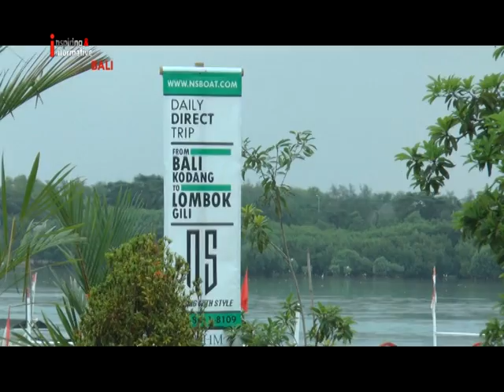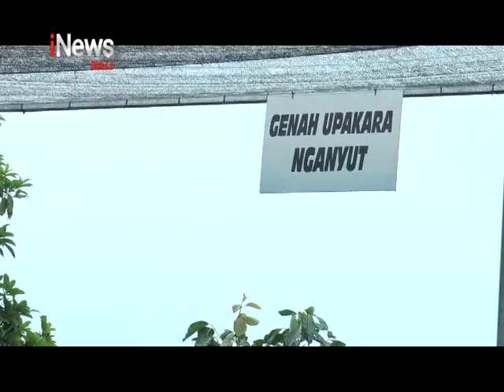INEWS BALI - KEMBANGKAN POTENSI KELURAHAN SESETAN